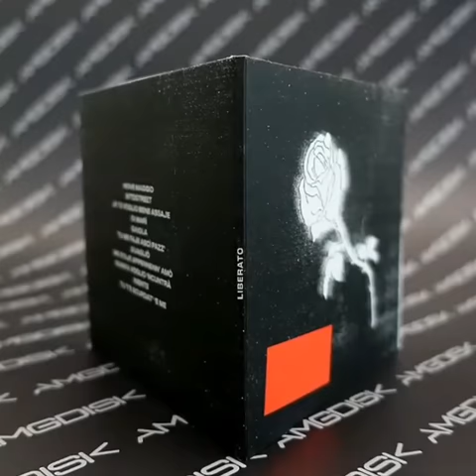Liberato 1926 il suo primo Album CD con pack mai usato nel mondo musicale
A 2 anni di distanza dal suo Esordio online, LIBERATO pubblica i suoi brani per la prima volta anche su CD affidandosi ad Amgdisk srl per la stampa del disco e la realizzazione del packaging!

💙 L'album omonimo dell'Artista Napoletano senza volto, raccoglie 11 tracce con un esclusivo Pack in cartotecnica con una rosa a rilievo sulla copertina, fatta risaltare ancora di più dall’esclusivo confezionamento sottovuoto fin ora mai usato nelle produzioni musicali.

💽 L'innovativo packaging è stato realizzato da Alberto Pinto e Paolo Ceppi di AMGDISK in collaborazione con Stefano Zurlo e Savio Cannito di Goodfellas che cura la distribuzione del CD

🎶 Prima ancora dell'uscita dell'album, Liberato ha collezionato un disco d’Oro e uno di Platino arrivando a superare quota 84 milioni di streaming